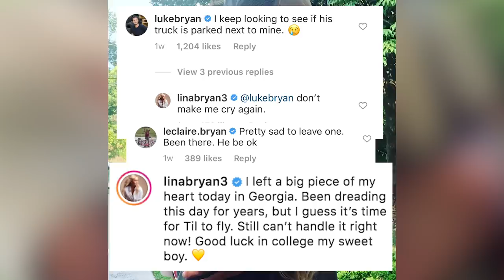Luke Bryan Is Crying After His Baby Boy's Birthday Surprise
Luke Bryan's youngest son, Tate, turned 10 years old on Tuesday (Aug. 11), and it looks like he got exactly what he wanted. Grab a tissue, because this moment even brought the "Build Me a Daddy" singer to tears.

Video shared on Bryan's Instagram finds wife Caroline Bryan seated alongside Tate, holding his anticipation until the time is right. She tells him that they have a birthday surprise for him, and the boy turns as if he hears someone coming. Luke is holding the camera as Tate sprints to greet his favorite gift.

"Omg. I'm crying," Bryan writes. "Tate just got his 10th birthday surprise."

"Yeah, we didn't tell him," Caroline can be heard saying as Tate and his cousin, Til, share a hug.

"I'm literally crying," Luke Bryan says in the clip.

Til Cheshire surprised the family (or at least his cousin) with a trip home from college less than two weeks after leaving home. He is Bryan's nephew, but the Bryans have raised him since late 2014, when his father died. He graduated high school last spring and moved on to whatever lies ahead, and that was emotional for all of them.